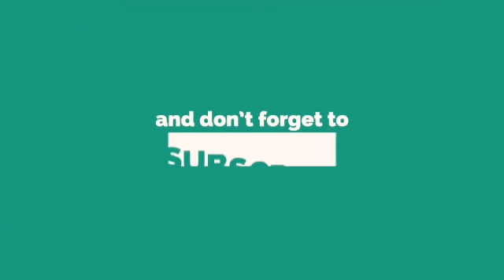Ex 3.2 Class 10 Maths Question 3 | NCERT Maths Solution | CBSE 10 Maths Ex 3.2| ex 3.2 class 10 q 3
Ex 3.2 Class 10 Maths Question 3  | NCERT Maths Solution | CBSE Class 10 Maths Ex 3.2 Solution | ex 3.2 class 10 q 3

cbse maths
ncert maths
ncert maths class 10
ex 3.2 question 1 class 10
maths ex 3.2 question 1
st. paul public school
st. Xavier public school
public school
Class 10th, Ex 3.2 Q.No 2 | NCERT Maths Solution | CBSE Class 10 Maths Ex 3.2 Solution Question 2